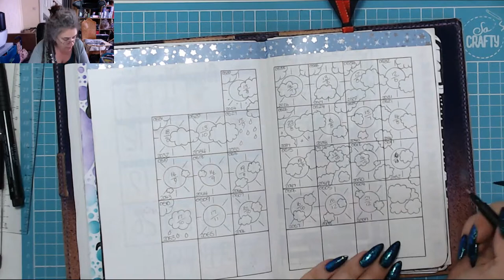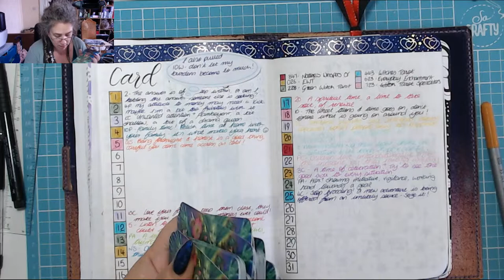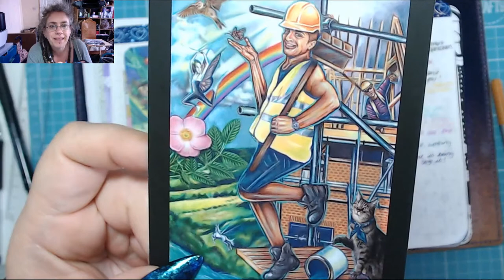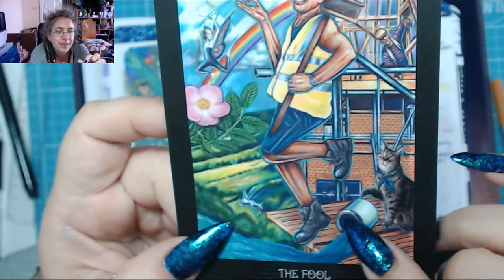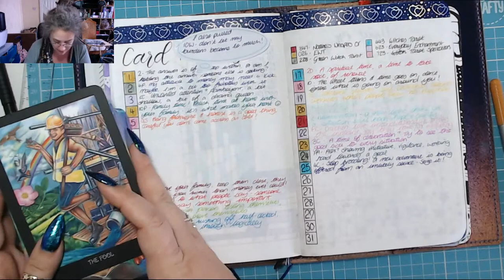Bananas! Today in my BuJo 26 May 2019